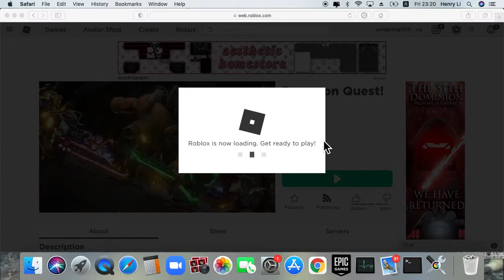how to get the drill